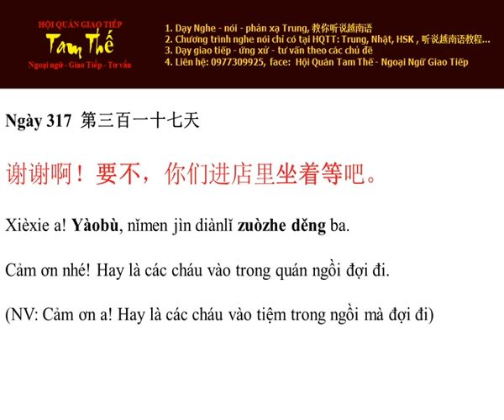Ngay 317 Cảm ơn nhé! Hay là các cháu vào trong quán ngồi đợi đi - NgheNoiTiengTrungMoiNgayMotCau